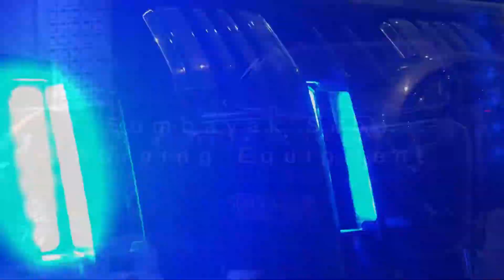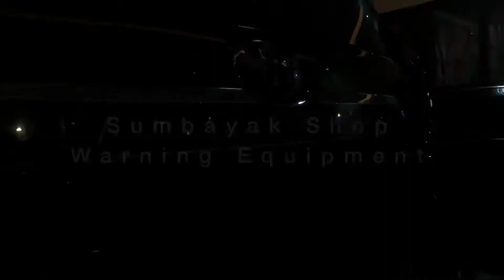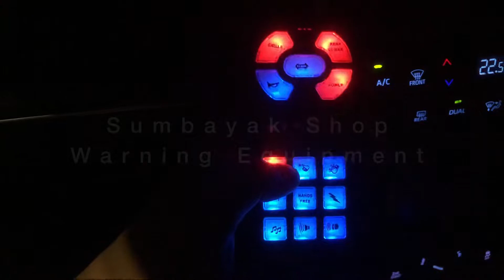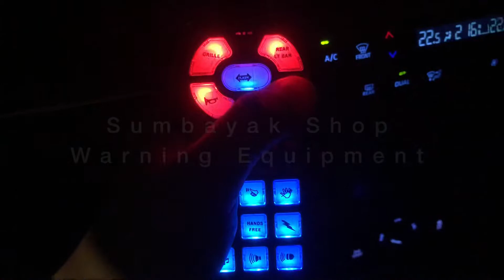INSTALLED LAND CRUISER PRADO | WHELEN HHS3200, 314 TAIWAN, JACK HAMMER LOW FREQ, IONF REPLIKA(6)